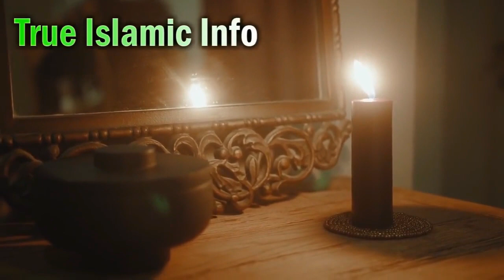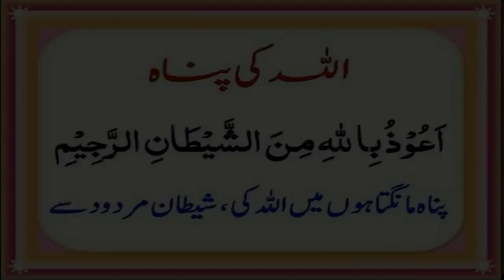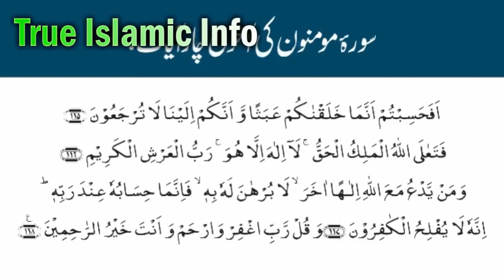Tezabi Jadu (Chehra Bigar daina) Magic on Face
Tezabi_Jadu ki Pehchan or Eska Illaj Hazrat_ALi Nay Farmaya